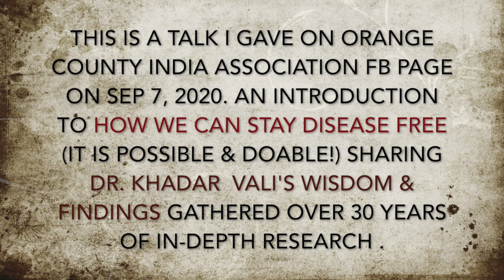Get Rid of Chronic Conditions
It is Possible, Doable, Achievable- Within 3 months to max 2 years!!